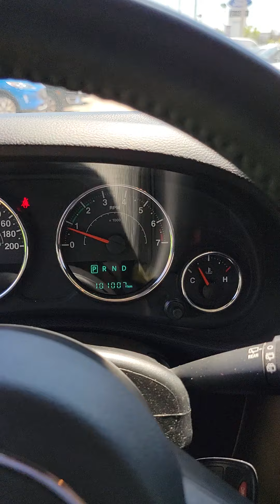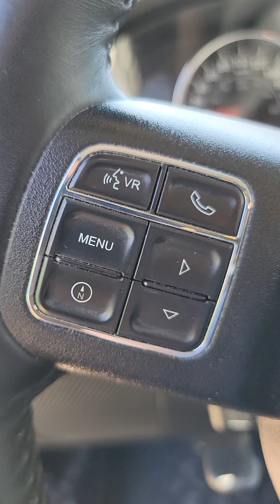2017 Jeep Wrangler unlimited hard top at Whiteoak Ford Lincoln